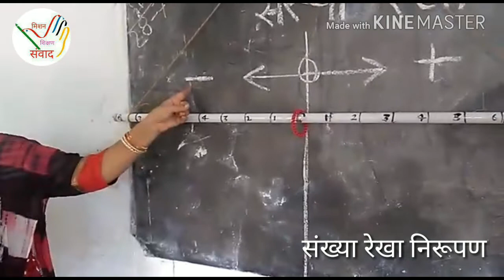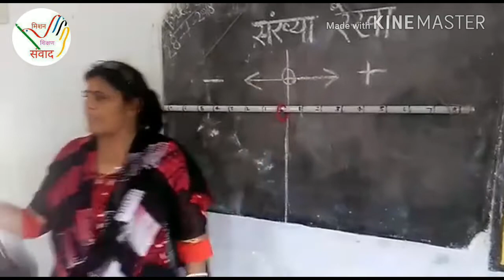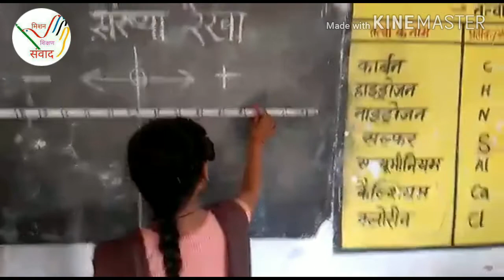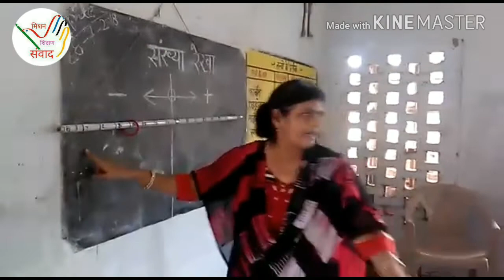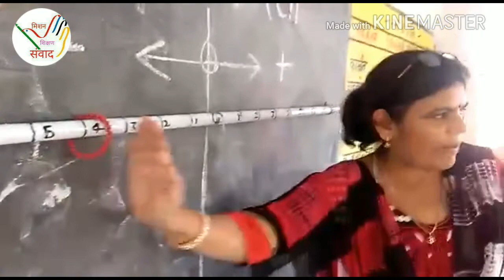संख्या रेखा निरूपण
कक्षा -6
विषय-गणित

पुरानी tube light में काले पेंट द्वारा संख्या निरूपित करके सुतली की सहायता से टांगकर संख्या रेखा पर पूर्णांकों का निरूपण हेयर बैंड द्वारा करना सिखाया गया।।

साभार
नीलम जी
यूपीएस सकाढा, मूरतगंज
कौशाम्बी।।